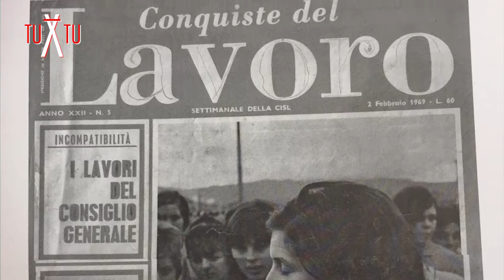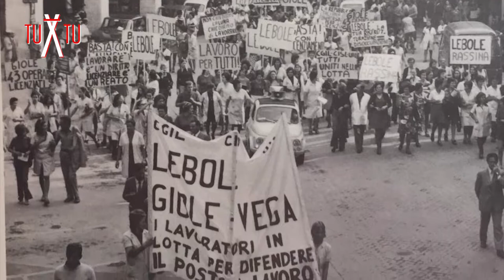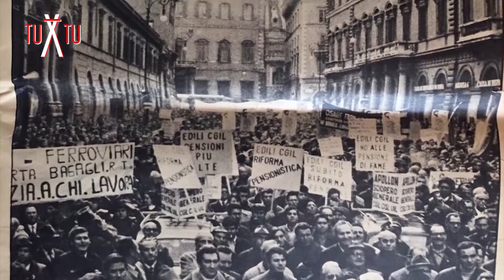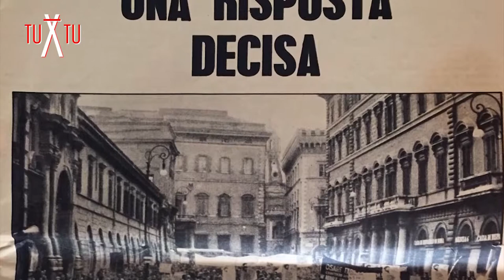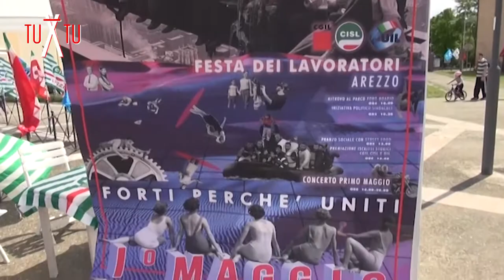"A tu x tu" parlando di lavoro. E' emergenza